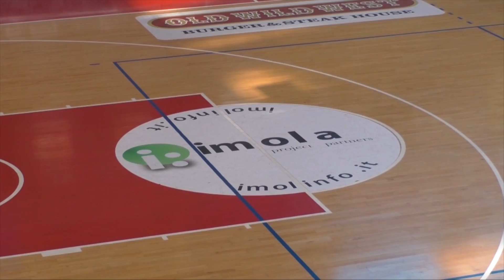BASKET: Imola prendere forma, il ds Bergamini "Siamo a buon punto" | VIDEO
Sarà un'Andrea Costa Imola a due facce quella che affronterà il campionato 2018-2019 di Serie A2. Il ds Bergamini sta completando un roster esperto ma con alcuni giovani di prospettiva che potrebbero esplodere in maglia biancorossa.